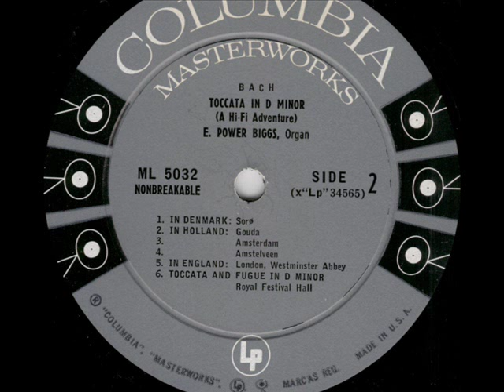E. Power Biggs - Bach Toccata & Fugue in D minor on 14 organs *part 6 of 6*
Here's a very special treat for fans of E. Power Biggs and the Toccata in D minor by Johann Sebastian Bach

I found an old LP from 1958 with Biggs performing the Toccata in D minor on 14 notable European Organs from the last 5 centuries

...a High Fidelity survey of historic instruments and a Study in Organ Tone and Construction

I think this will show that Biggs didn't always play like a "machine" or "Metronomic" and there is no correct tempo or "correct way" to play this very famous piece as you will hear that each of the 14 performances varies. Well there is one correct way to play the piece but Mr. Bach isn't here to let us know which is the correct way (arrangement, registration, rhythmic structure, etc.)

The LP has 14 tracks. The first 13 feature the Toccata only with the last track featuring both the Toccata & Fugue in D minor

I've compiled it down to 6 parts. Here is part 6 of 6 featuring the Toccata (and Fugue) in D minor

(Side 2)
6. Royal Festival Hall, London England - on the 1954, Harrison and Harrison organ